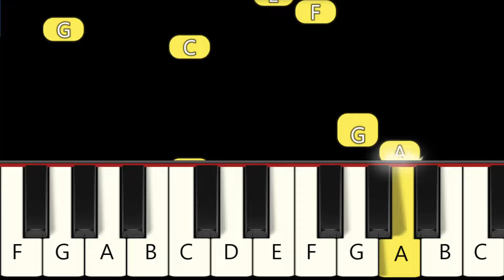Freddy Fazbear ur ur ur ur - Fast and Slow (Easy) Piano Tutorial - Beginner